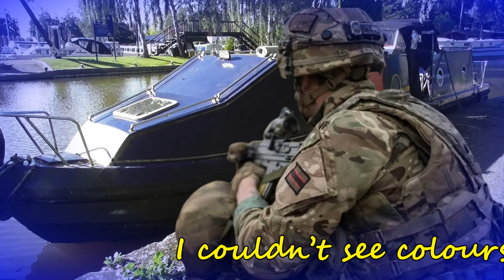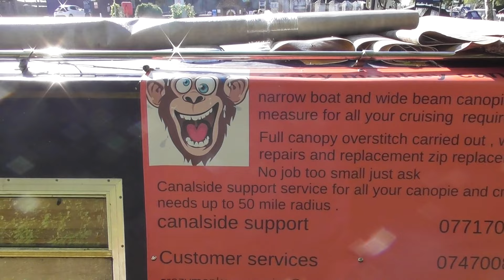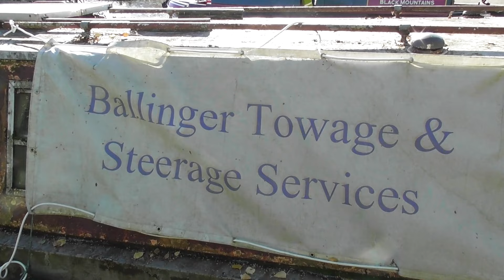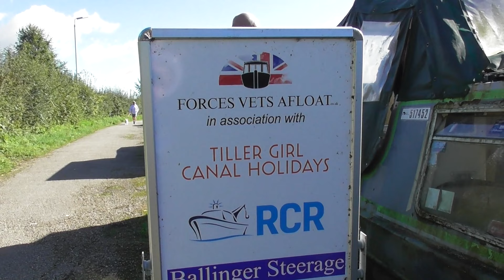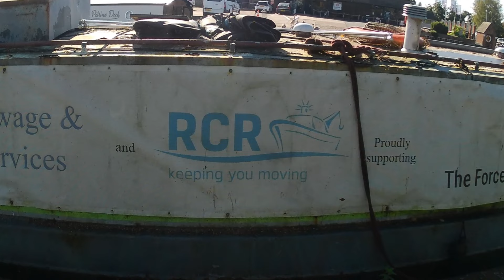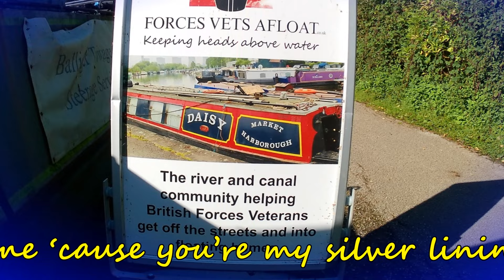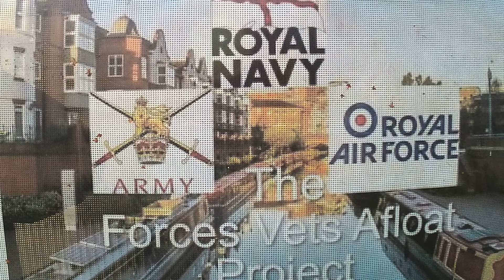408. Narrowboat Rescue - The Boating Adventure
In this video I meet a group of people who are desperately attempting to refit narrowboats in order to get our veterans into safety.